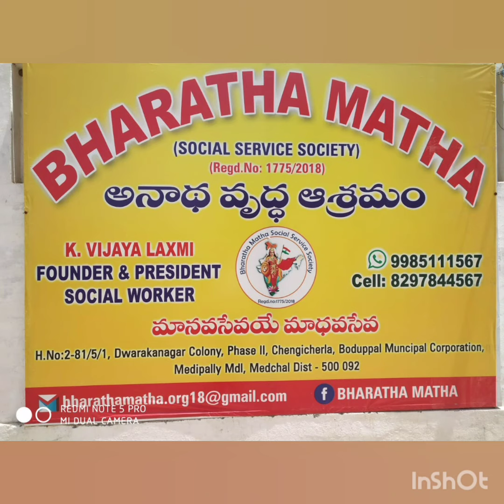HAPPY BIRTHDAY SRI NAVEEN GARU